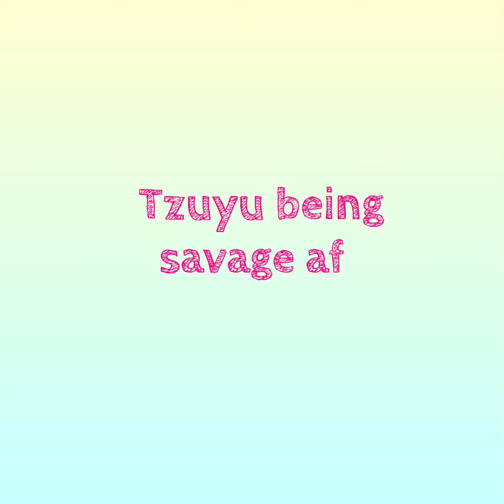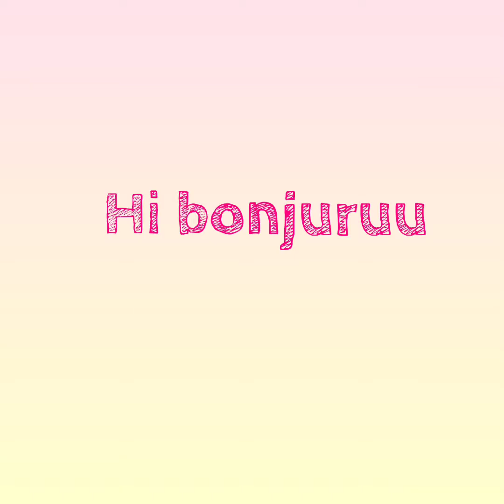Twice being comedian 9 minutes straight.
I exported this video from other channels and Twice original channel.
Stream for TWICE new comeback Alcohol free.